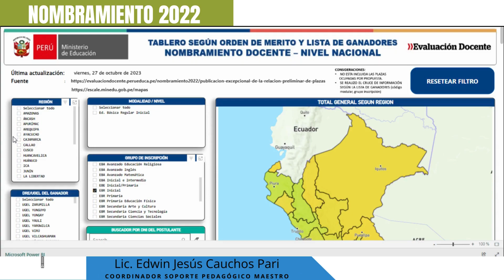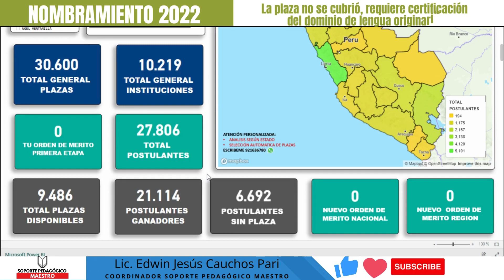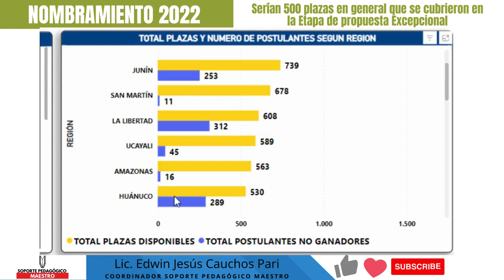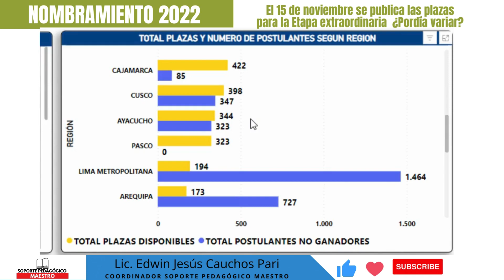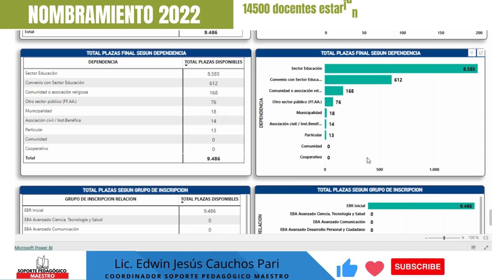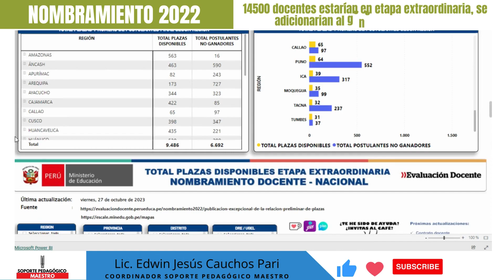📗✅CUANTAS PLAZAS QUEDARON DE INICIAL EBR PARA ETAPA EXTRAORDINARIA Y ADJUDICACIÓN PUBLICA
✔️De 99 344 plazas ofertadas se cubrieron 63 019, quedando pendiente 36 325 plazas por cubrir a nivel nacional
✔️Por otra parte se tuvieron 95 652 postulantes, de los cuales quedan pendientes de cubrir una plaza 32 633 postulantes.
✅OJO: Se debe tomar en cuenta que 500 postulantes cubrieron igual número de plazas, las mismas que se debe restar a esta estadística
✅NOTA: Tomar en cuenta que se adicionaran un número de postulantes que están pendientes de participar en las Etapas Extraordinaria y Etapa de Adjudicación Pública.

🔋Ahora sabras el numero de plazas que quedan despues de la etapa Regular y de propuesta excepcional.
🔋Para revisar el aplicativo contactar a Jhordy Sotomayor Torres, especialista en elaborar Powerbi👇👇

Conducción y producción: Lic. Edwin Jesús Cauchos Pari
Edición: Stevens Jhon

👇👇ENLACES Y ARCHIVOS👇👇
✔️Plazas en Evaluación Docente al 06 de octubre
En Excel

Cronograma de ingreso a la Carrera Pública Magisterial 2022

Lista de gandores  en Evaluacion Docente del 16 de octubre:
🕘 Marcas de tiempo, para acceder a lo que mas te interesa.
00:00 Introducción